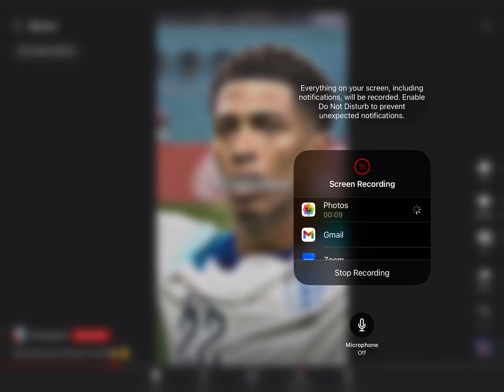BLINGHAM? ARE YOU DUMB?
whisper reveal lol